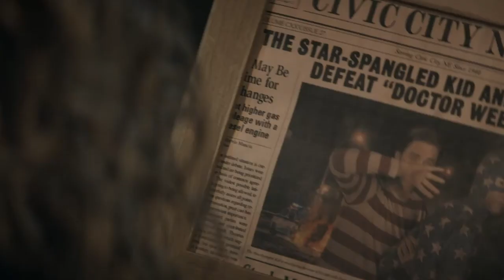Courtney Discovers the Cosmic Staff and Takes it For a Test Drive | Stargirl | Prime Video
After learning that her stepfather Pat Dugan used to be Starman's sidekick Courtney discovers a powerful cosmic staff!